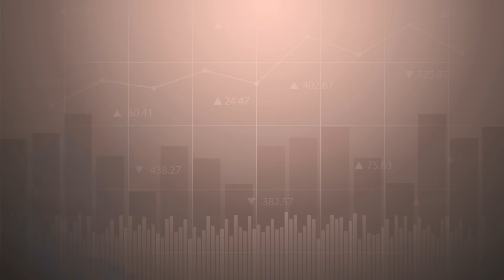รู้จัก ‘ยิบอินซอย’ และการเข้าซื้อธุรกิจ Robinhood จากกลุ่ม SCBX | THE STANDARD WEALTH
ทำความรู้จัก ‘ยิบอินซอย’ และการเข้าซื้อธุรกิจ Robinhood จากกลุ่ม SCBX พูดคุยกับ มรกต ยิบอินซอย ประธานเจ้าหน้าที่บริหาร บริษัท ยิบอินซอย จำกัด